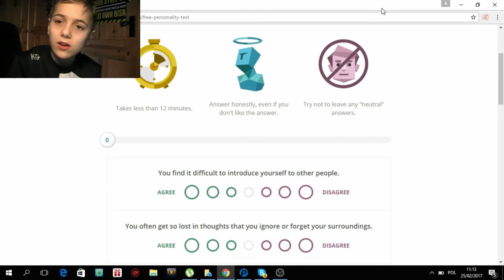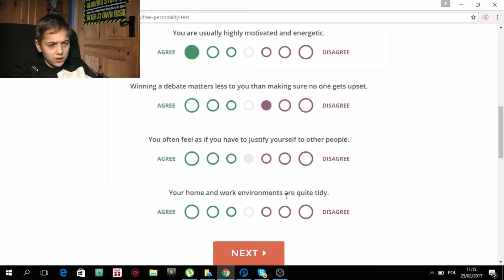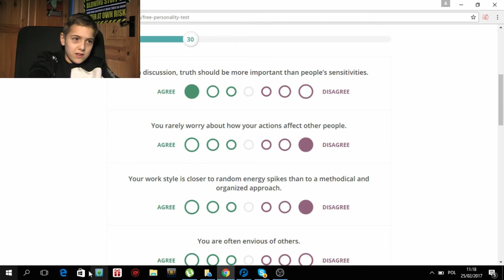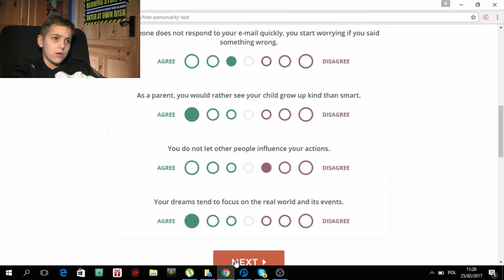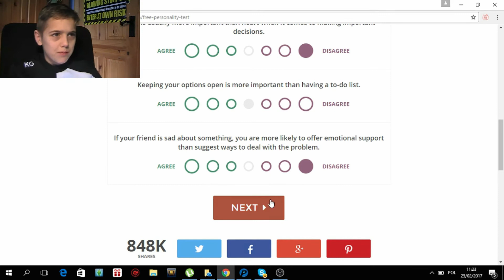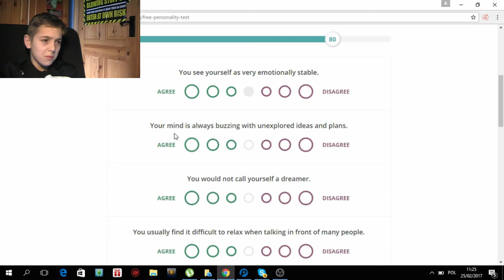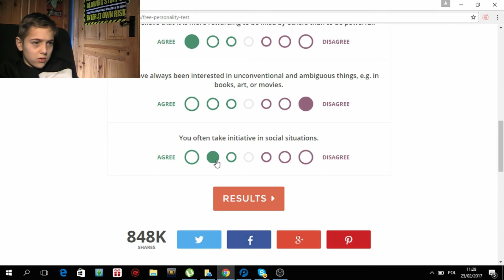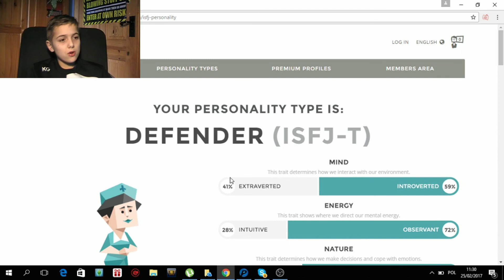PERSONALITY TEST (U WON'T BELIEVE IT!)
It's fun doing videos but im still nt comfortable talking with my camera but i'll get used to it.
Kubsy.